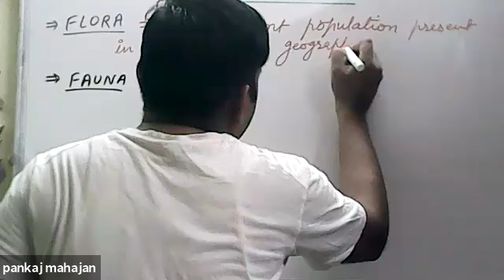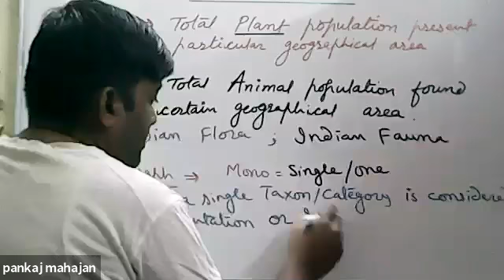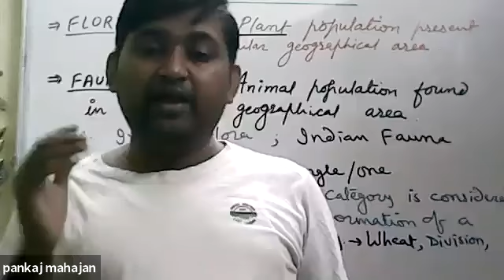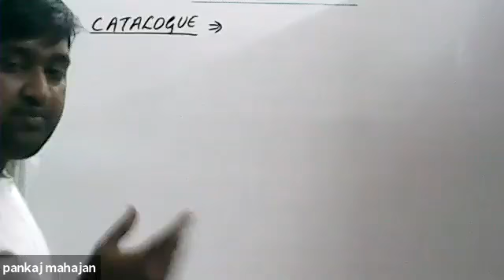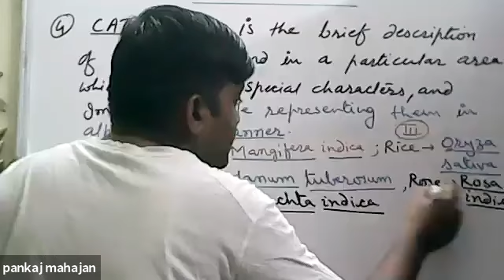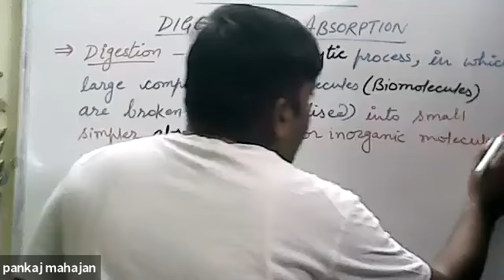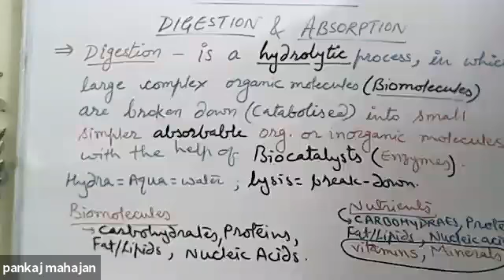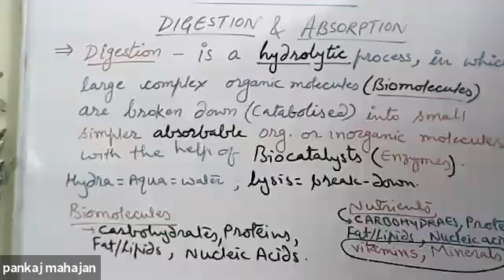flora, fauna, catalogue, monograph, digestion -definition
taxonomical aids part4, class xi biology , digestion & absorption- introduction